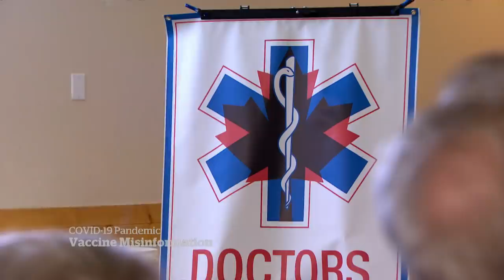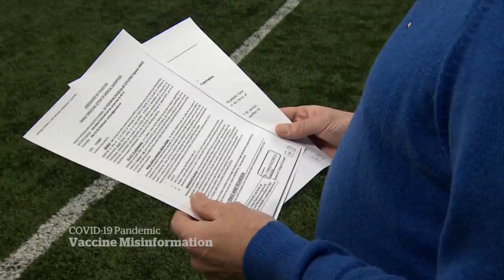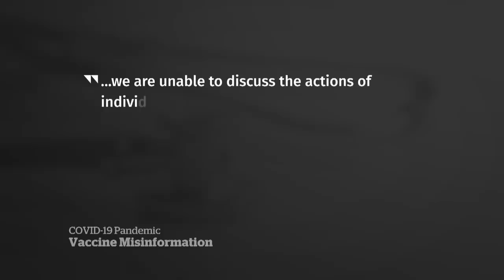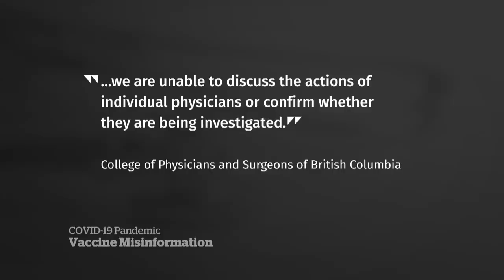B.C. doctors draw crowds with COVID-19 misinformation presentations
Two doctors in B.C. have been drawing crowds to presentations where they spout misinformation about the safety of COVID-19 vaccines. Other physicians want the College of Physicians and Surgeons of BC to take action to stop them.